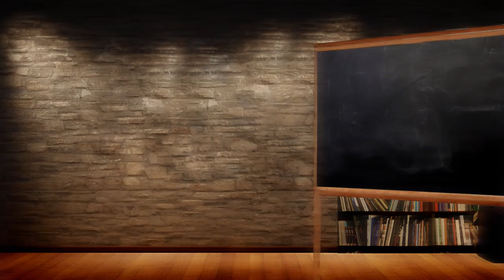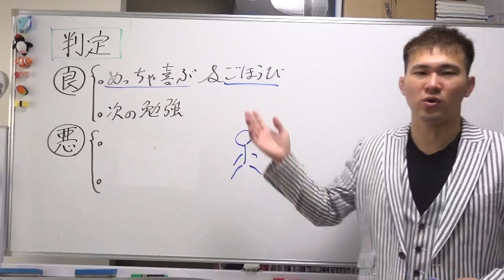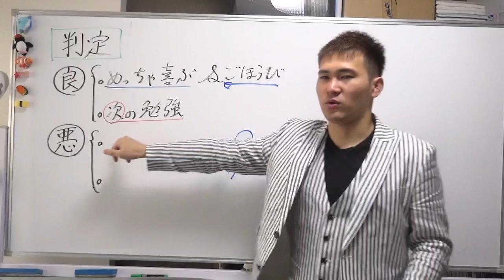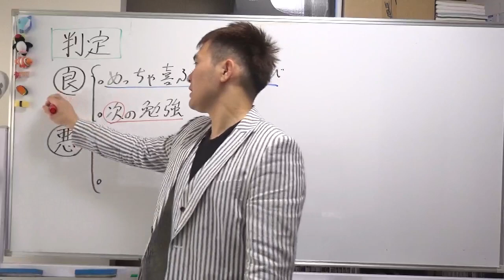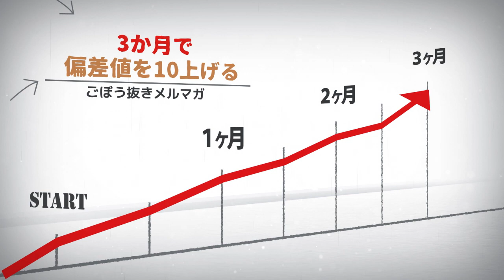模試の判定が「良かったとき」の勉強法～おおいに喜んで、やりたいことをやろう！～全国模試1位の勉強法【篠原好】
【動画の説明】
模試の判定が「良かったとき」の勉強法～おおいに喜んで、やりたいことをやろう！～京大模試全国一位の勉強法【篠原好】

【その他】
BGM...KOU-G様
SE. Bastet tail様